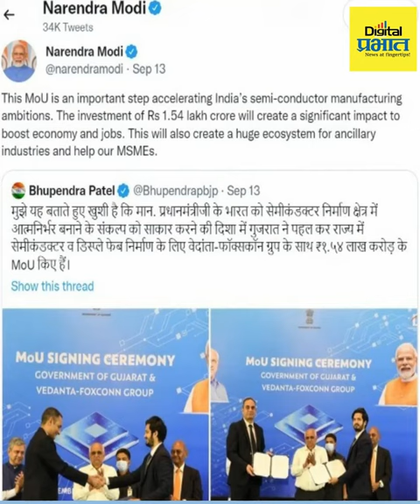फॉक्सकॉन प्रकल्प गुजरातला गेल्याने महाराष्ट्रात सत्ताधारी विरोधक आमनेसामने!